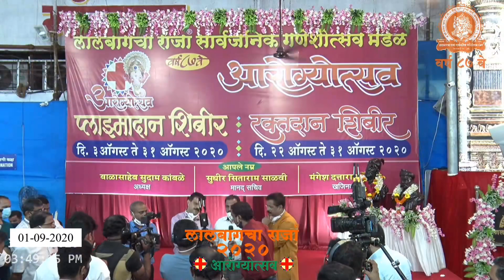लालबागचा राजा आरोग्योत्सव ll Sudhir Salvi interview to ABP MAZA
नमस्कार,

लालबागचा राजा सार्वजनिक गणेशोत्सव मंडळाने, यावर्षी कोरोना विषाणूचा वाढता संसर्ग लक्षात घेऊन लोकहितकारी निर्णय घेतला. जगभरातील गणेशभक्तांचे श्रद्धास्थान असलेल्या लालबागच्या राजाच्या दर्शनाला भाविकांची होणारी अलोट गर्दी लक्षात घेता आणि सुरक्षाकारणास्तव कोरोनाचा संसर्ग टाळण्याच्या हेतूने लालबागच्या राजाची मूर्तीची प्रतिष्ठापना न करता फक्तं  आरोग्योत्सव साजरा करण्याचा निर्णय घेतला.  या आरोग्योत्सवाचे ऊद् घाटन हिंदुस्तानचे ज्येष्ठनेते मा. श्री. शरदचंद्ररावजी पवारसाहेब यांच्या शुभहस्ते  दि. ३ ऑगस्ट २०२० रोजी झाले होते.

जीवदान ठरू शकणा-या या आरोग्योत्सव अंतर्गत मंगळवार दि. ४ ऑगस्ट २०२० पासून प्लाझ्मादान शिबिराचे आयोजन करण्यात आले होते. या प्लाझ्मादान शिबिरामध्ये  आतापर्यंत एकूण २४६ प्लाझ्मादात्यांनी प्लाझ्मादान केले आहे.

तसेच दि. २२ ऑगस्ट २०२० पासून सुरू असलेल्या रक्तदान शिबिरात दि. ३० ऑगस्ट २०२० पर्यंत एकूण ‘१०२७२’ रक्तदात्यांनी रक्तदान केले आहे.

दि. १५ जून २०२० रोजी हिंदुस्तान व चीन सीमेवर चिनीशत्रूशी लढताना गलवान खोर्यात हिंदुस्तानचे २२ वीर जवान शहीद झाले.  या वीर शहीद जवानांच्या कुटुंबियांना मंडळाच्या वतीने शौर्य चिन्ह व  प्रत्येकी रूपये दोन लाख प्रदान करण्यात आले.

कोविड काळात कर्तव्य बजावत असताना महाराष्ट्र व मुंबईतील  १११ पोलिसबांधव शहीद झाले.त्यापैकी आतापर्यंत एकूण १०१ शहीद वीर पोलीसांच्या कुटुंबियांना मंडळाच्या वतीने शौर्य चिन्ह व  प्रत्येकी रूपये एक लाख देऊन त्यांना सन्मानित
करण्यात आले आहे.

कोविड काळातील अनेक कोविड सेनानींचा सन्मान या आरोग्योत्सव काळात करण्यात आला आहे.

मुंबई महाराष्ट्रात कोरोनाच्या घातक प्रादुर्भावाच्या काळात दि. २३ मार्च २०२० ते १ एप्रिल २०२० या कालावधीत माननीय मुख्यमंत्री श्री. उद्धवजी ठाकरे यांच्या आवाहनाला प्रतिसाद देऊन रक्तदान शिबिराचे आयोजन करण्यात आले होते.

तसेच दि. ४ मे २०२० ते ४ जून २०२० या कालावधीत  जनता क्लिनिकच्या माध्यमातून संपूर्ण विभागात आरोग्य शिबिरे आयोजित करून जवळजवळ २९ हजार नागरीकांची आरोग्य तपासणी करून कोरोनाच्या पार्श्वभूमीवर उपयुक्त औषधांचे वाटप करण्यात आले होते.

सोमवार दि. ३१ ऑगस्ट २०२० रोजी २४६ प्लाझ्मादात्यांवर नगरविकास मंत्री मा.नामदार श्री.एकनाथ शिंदे यांच्या शुभहस्ते  पुष्पवृष्टी करून या आरोग्योत्सवील प्लाझ्मादान शिबिराचा समारोप करण्यात आला.. 🙏

पुढच्या वर्षी लवकर या